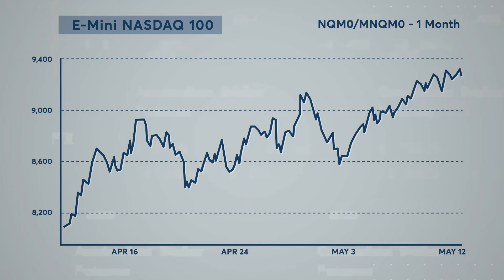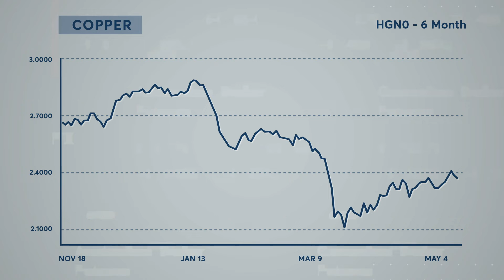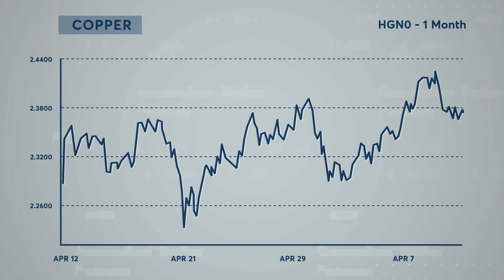Striking Options: Tech Stocks and Dr. Copper